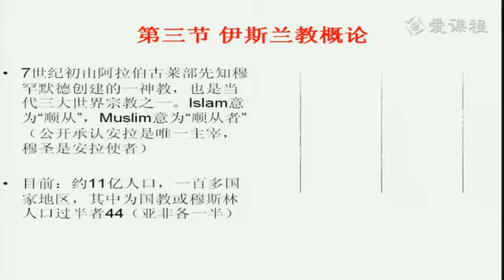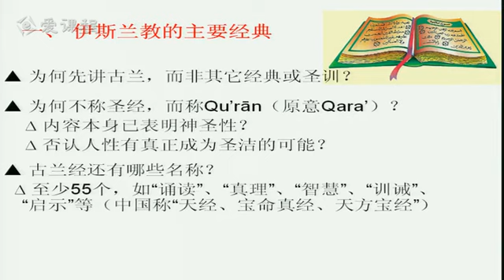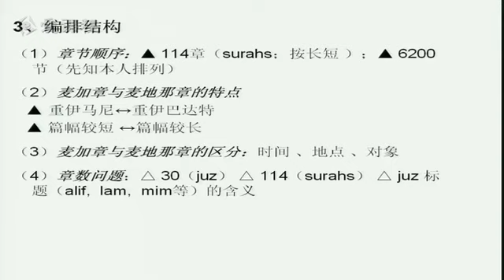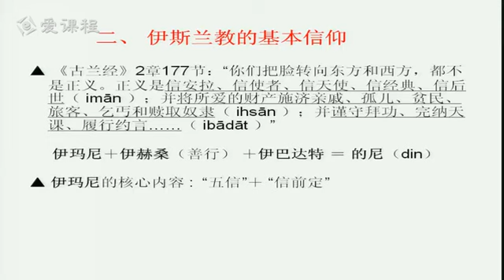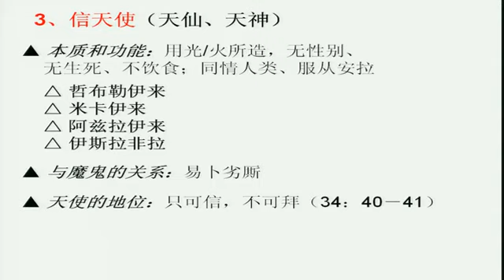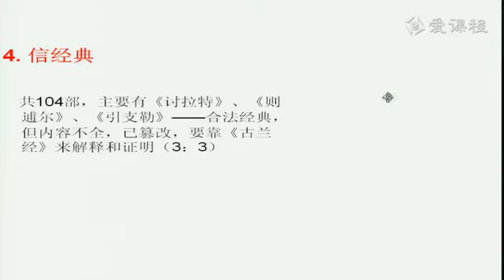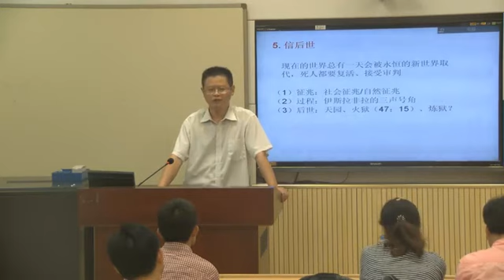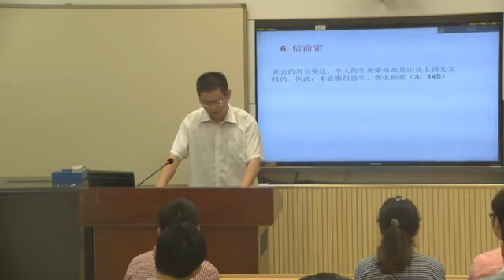12 教学录像 伊斯兰教概论 武汉大学 宗教学概论